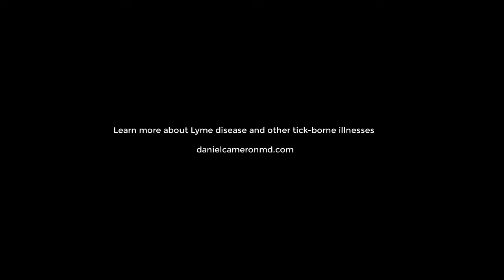Spinal tap to diagnose Lyme neuroborreliosis?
Dr. Cameron discusses the diagnostic value of a lumbar puncture in Lyme neuroborreliosis. The case study features a 61-year-old woman who was initially treated for cellulitis, which was thought to have been due to a spider bite.

Her symptoms included a raised circular rash, neck and arm pain, arm weakness. After she developed Bell's palsy, she was diagnosed with Lyme neuroborreliosis. An IgM Western blot test confirmed the Lyme disease diagnosis.

She refused a spinal tap, as the results would not change the treatment plan.

The study is entitled, To Lumbar Puncture or Not to Lumbar Puncture: A case of Lyme neuroborreliosis